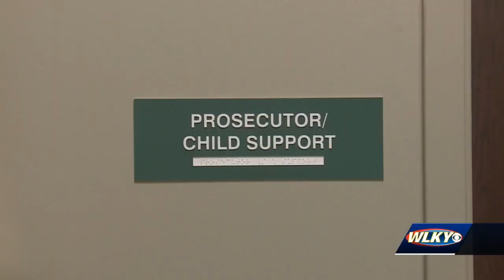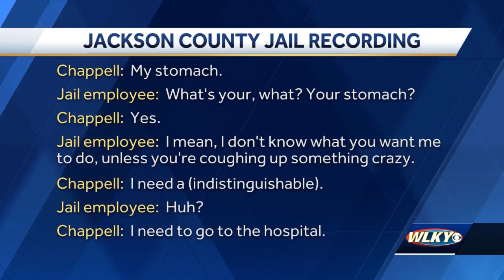Family members, activists appeal to Jackson County commissioners in Ta'Neasha Chappell case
Many asked the commissioners to fire the jail staff after the Chappell family's attorney released jail recordings that show Chappell pleaded for medical attention for more than twelve hours before being taken to a hospital, where she later died.